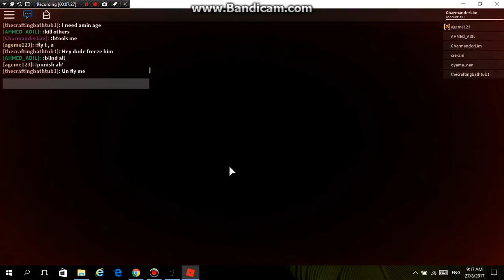Back to the ettan house!